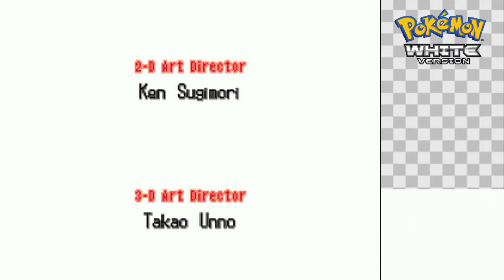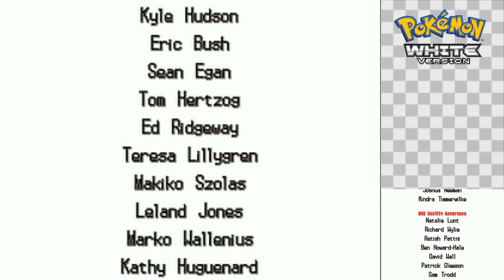Pokémon White - Part 35 - The Real Champion Battle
The Elite Four rematches, and the long overdue battle with the champion of Unova: Alder.

This series is made in memory of Brian/iKabigon.